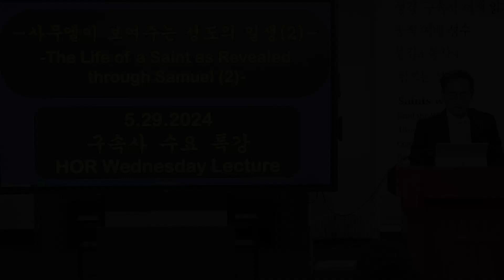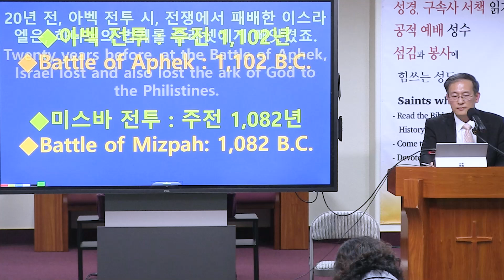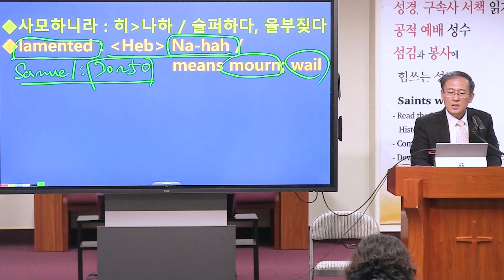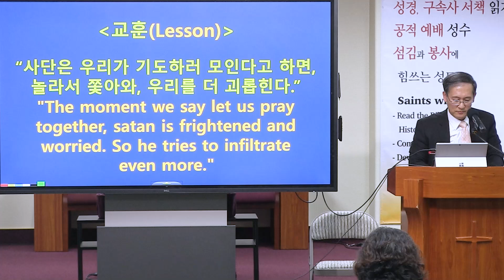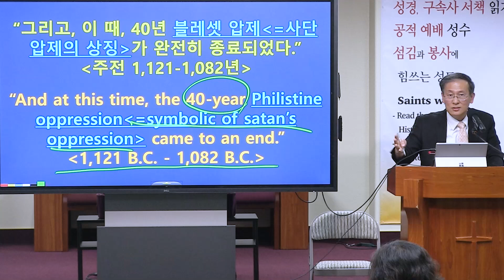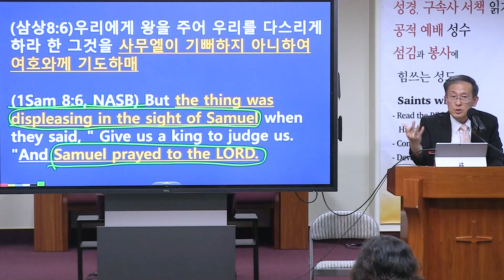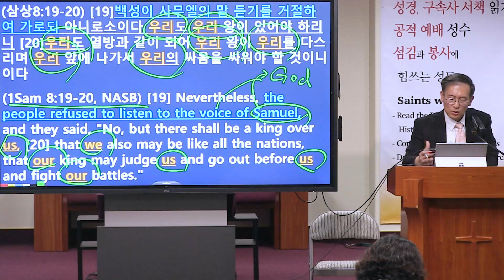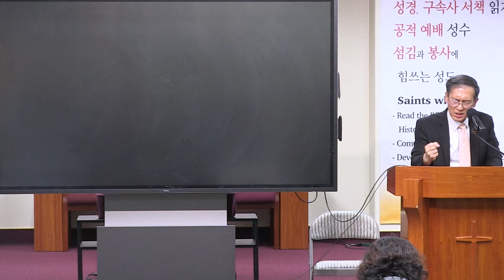사무엘이 보여주는 성도의 일생(2) - 구속사 수요 특강 - 박희창 목사